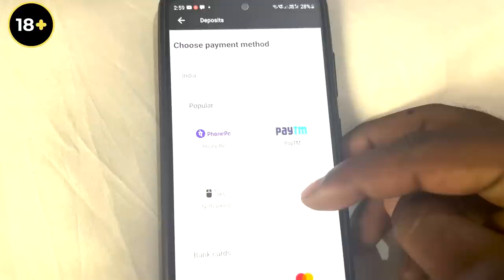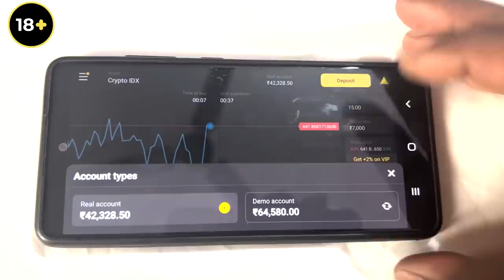NEPAL To INDIA Border Crossing | Back To India | Cherry Vlogs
Register, trade, and get $1000 for a demo account and other bonuses from Binomo:

All ads displayed in our brand integration reflect our thoughts on the products based on our usage. So please use the product only if it benefits you.

In the case of financial ads, the information shared is for your educational purposes. We do not intend to brainwash you in any way. Check the websites before you try them at your risk for your clarity.

Hello guys! Welcome back! I have exciting news for the Cherry Vlogs family. The breathtaking trip to Nepal ends, and it's time to travel back to India.

You have all been a big support in this long journey. Our 5-days in Pokhara were all adventure and enjoyment. Unfortunately, we're not going to Kathmandu, as my fellow rider has a leg injury.

Taking Sunauli, we're crossing the Nepal border to reach India. The next halt is Lucknow.